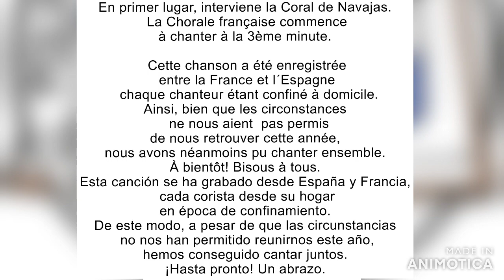Comme d´habitude - A mi manera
Ensemble Vocal Trois Petites notes (France) et Coral Polifónica A Capella (España)

Montaje de las grabaciones e imágenes: Jorge Antonio Gago Alabau

Piano: Luis Gimeno Romero

Un merci particulier à Sylvie Trosseille, Cheffe du Choeur français.
Les photos ont été fournies par des membres des chorales (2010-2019)

Los miembros de las Corales han aportado las fotos (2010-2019)
Un gran abrazo y agradecimiento a Fernando Sánchez Manzaneque.

En primer lugar, interviene la Coral de Navajas. La Chorale française commence
à chanter à la 3ème minute.

Esta canción se ha grabado desde España y Francia,
cada corista desde su hogar en época de confinamiento.
De este modo, a pesar de que las circunstancias
 no nos han permitido reunirnos este año,
hemos conseguido cantar juntos.
Hasta pronto! Un abrazo.

 Cette chanson a été enregistrée
 entre la France et l´Espagne
  chaque chanteur étant confiné à domicile.
Ainsi, bien que les circonstances
  ne nous aient  pas permis
de nous retrouver cette année,
nous avons néanmoins pu chanter ensemble.
À bientôt! Bisous à tous.